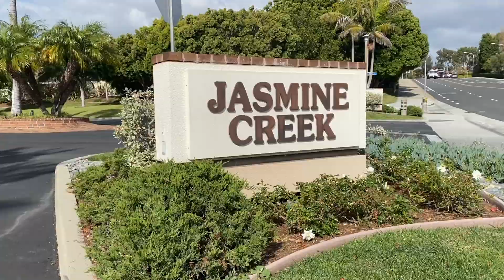32 Mainsail MLS revised